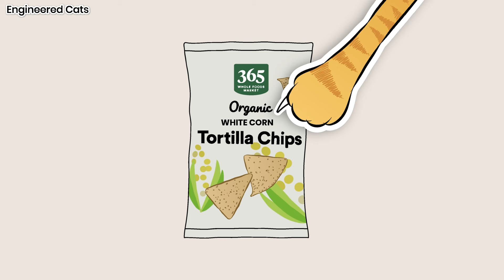Gangle cartoon cat green food eating mukbang ASMR animation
Menu:
Tortilla chips with guacamole
Jalapeño
SunChips French Onion
Broccoli
Buldak Jjajang noodles with scallion
Cucumber
Green tea ice cream bar
Green tea

Engineered Cat dressed up as Gangle from Amazing Digital Circus and ate green colored foods.